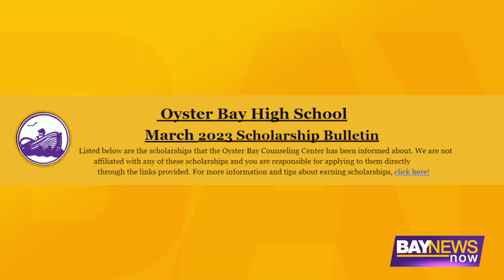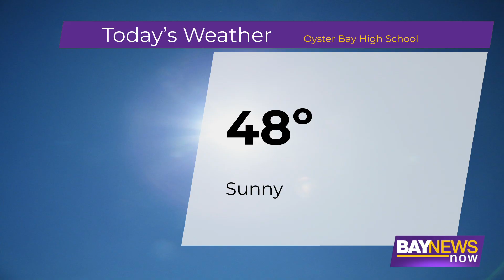Oyster Bay High School's Morning Announcements 3-6-23